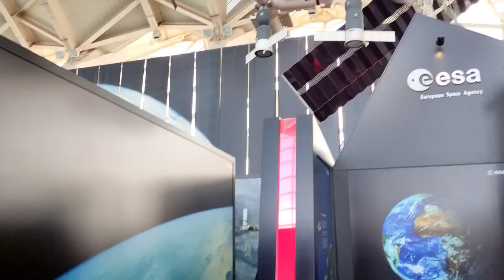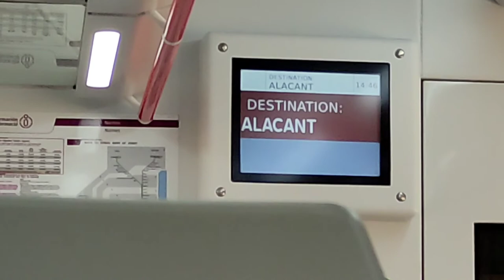Valencia Trip + Simon's Birthday 🎉| S&S Couple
Hey hey! I hope you like the video!  support us to share it to grow this channel!  🤗❤️